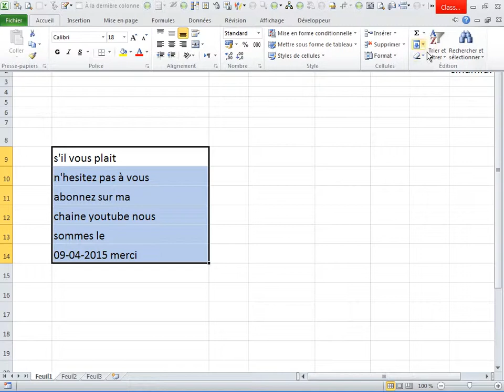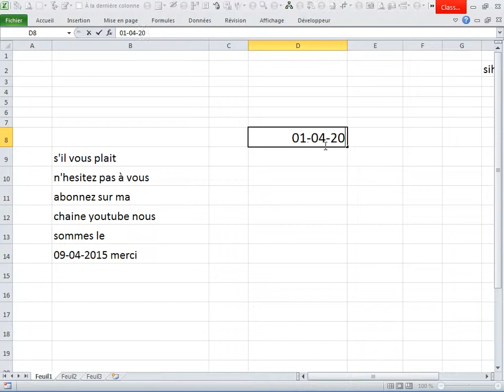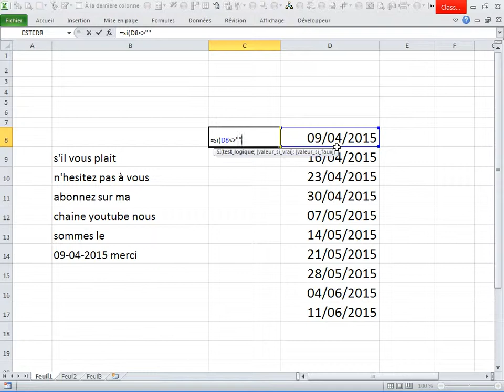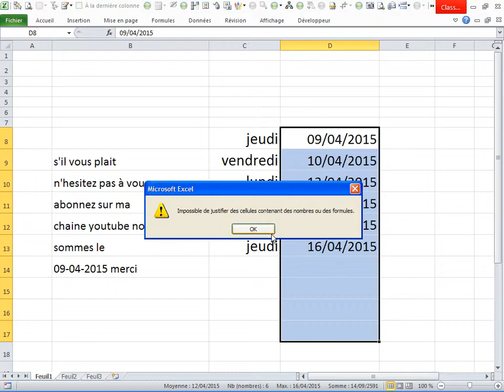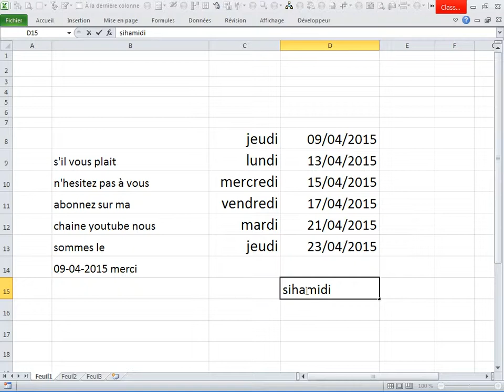Astuces Excel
astuce excel n'hesitez pas à la